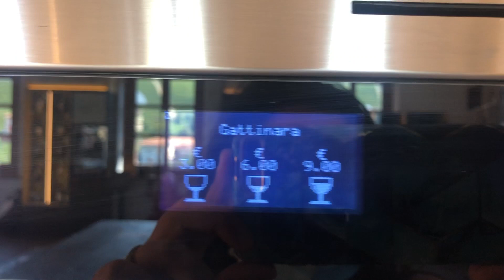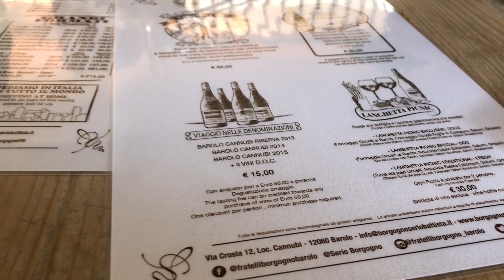BAROLO ITALY (PIEMONTE) | ULTIMATE Barolo Wine Tasting Guide + Piemonte travel tips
Come join us as we discover the beautiful region of Piedmonte (Piemonte) in Italy. We’ll try some of the world renowned (and absolutely delicious) barolo wines, visit the vineyards the regions, and explore the villages of La Morra, Serralungha, Novello & more. And of course will give you travel tips for how to do it right!